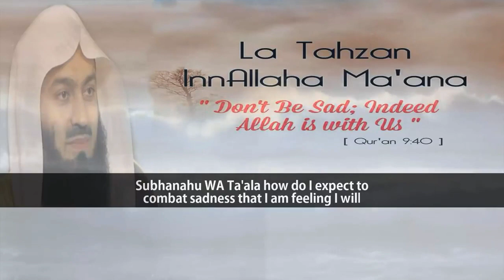mufti menk whatsapp status video 2019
May be i will unable to upload videos untill May 2019
Insha Allah will upload soon if be able or insha Allah will start uploading from may

for searches:
mufti menk whatsapp status
mufti menk status for whatsapp
mufti menk whatsapp status video
mufti menk whatsapp status video download
mufti menk crying
islamic whatsapp status in english 2019
whatsapp islamic status in english
2019 latest islamic whatsapp status
emotional islamic whatsapp status video

mufti menk is one of the top islamic scholars

Some Recommended Islamic Preachers:
1
2
3: noumanalikhan
4: maolanatariqjameel (urdu)
5: saqibraza (urdu)
6: bilalphillips
7: shiekhmansouralsalimi
8: Muhammad Hoblos
9: Belal Assad
10: assimalhakeem
11
12: mufti taqi usmani ( urdu)
13: mufti tariq masood (urdu).
14: Naeem Butt (urdu)
15: Shiekh Naif Al Sahyfi ( Arabic)
16: Engineer ali mirza (urdu)
17: Omar Esa

Some Highly Recommended Channels on youtube:
Muslim Speakers
Muslimcentral (highly recommended)
MuftiMenk Lectures

mufti ismail ibn musa menk is one the the most influential islamic preacher in the world
he  gains popularity throughout the world
He is also the imam of one of the grand Masjid in Zimbabwe
He has recorded many lectures to help bring islam everywhere in the world.
To spread the islam is the main purpose of this channel.
we dont need any money etc
even monetization of our channel is not enabled so we only share content to spread the islam
Every of the view insha Allah will be a source of highering the ranks of good deeds

Mufti Menk Mostly Record the Lectures in English But he Also Knows Arabic As well.

Mufti Menk Has named one of The 500 Most influential Muslims in the world.
He was born at 27 June 1975
He is the Grand Mufti of Zimbabwe.

For any type of query